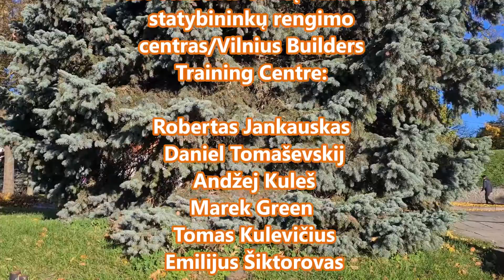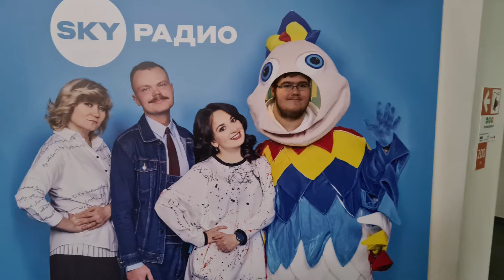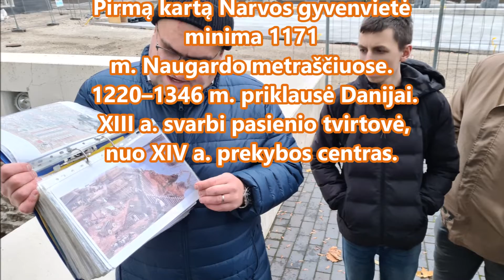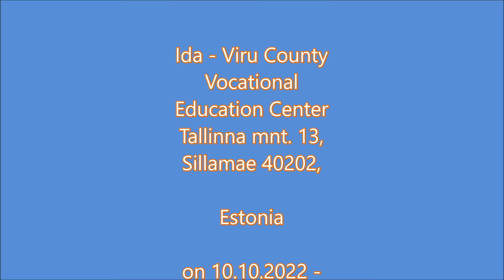Vilniaus statybininkų rengimo centro mokinių stažuotė Narvoje.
Šeši Vilniaus statybininkų rengimo centro mokiniai dvi spalio mėnesio savaites praleido Estijos mieste Narva.  ERASMUS+ projekto dėka jie čia atliko stažuotę, dirbo restauruojamoje Narvos rotušėje.